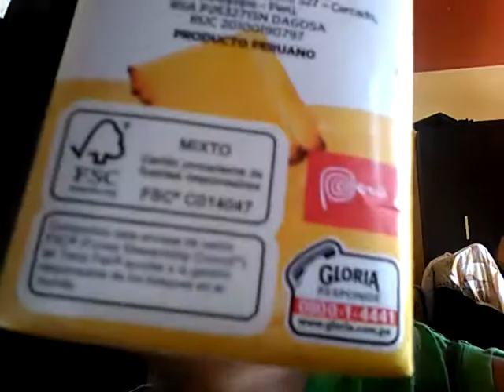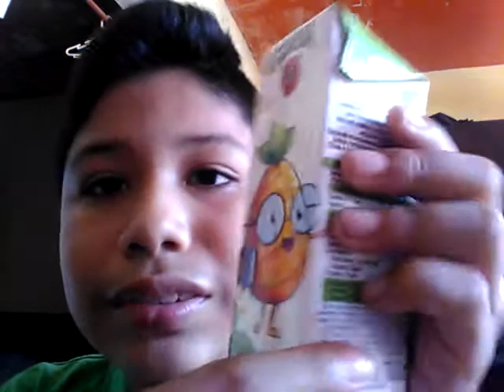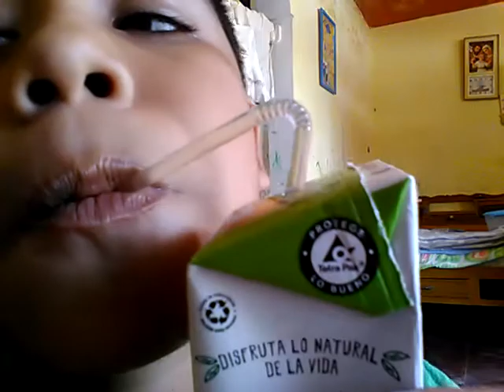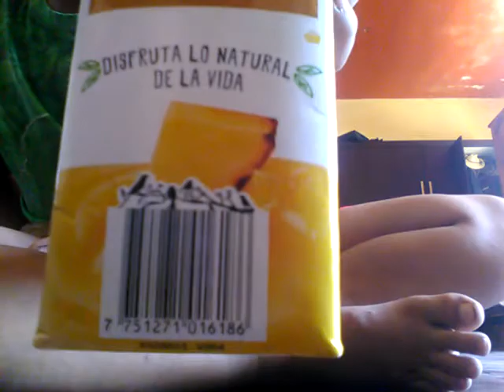Xhjgs cdgvddg fggg